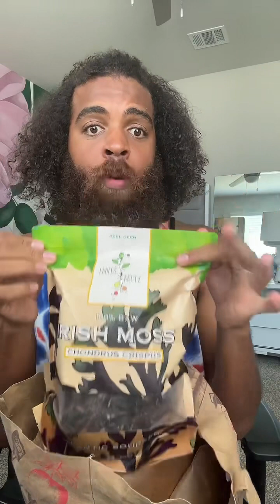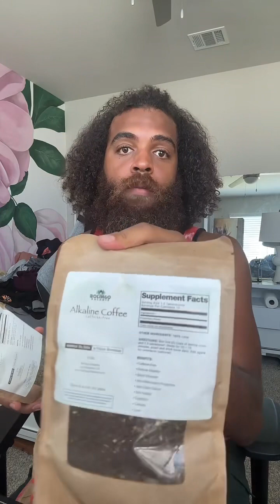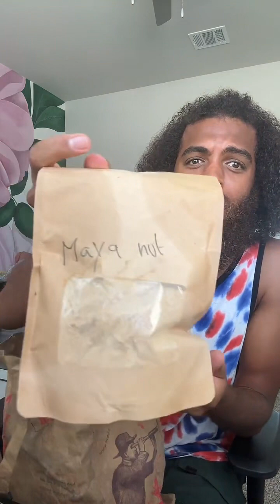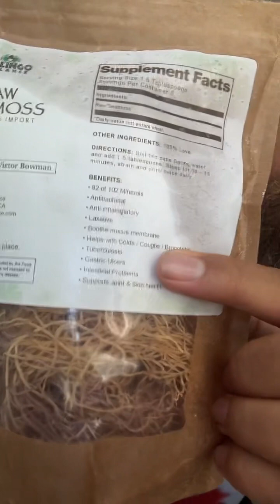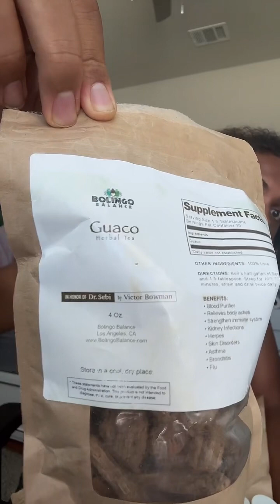Cleansing my body with Alkaline Electric healing herbs and seamoss with Rock Mercury